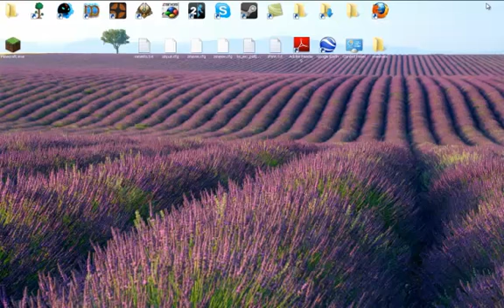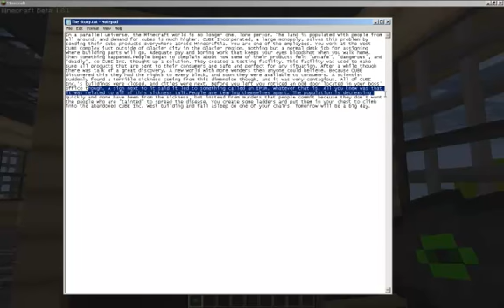CUBE Inc. part 1 -I don't like mines!-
Crazykille play yet ANOTHER custom map!